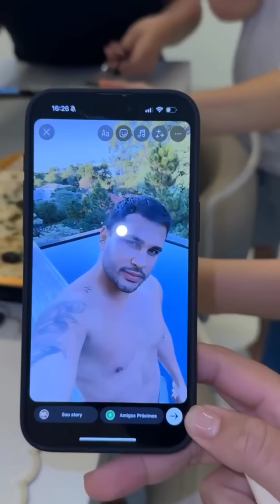CARLINHOS MAIA🌻LEVA UM GRANDE SUSTO😨SUA MÃE MARIA MAIA🥺SOFRE UM ACIDENTE DOMÉSTICO